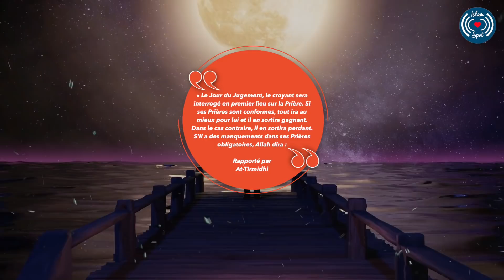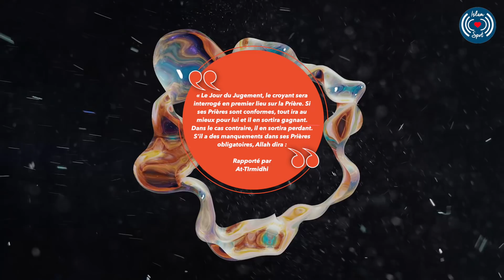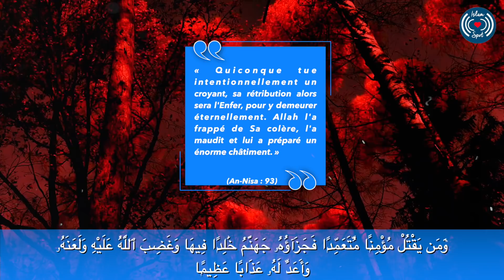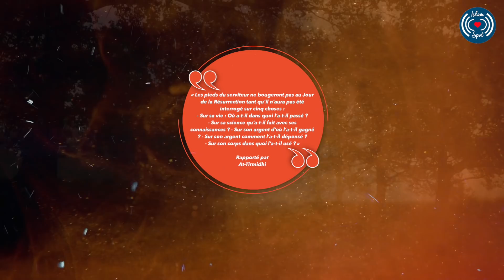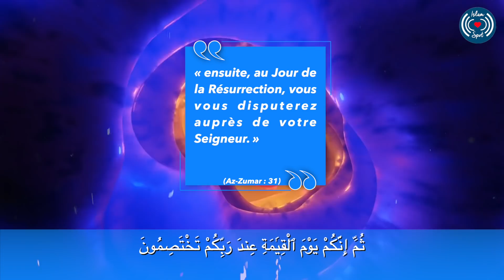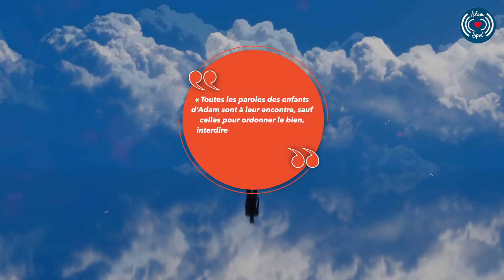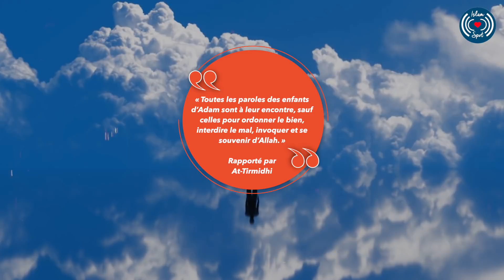QUELLES SERONT LES QUESTIONS ? LE JOUR DU JUGEMENT